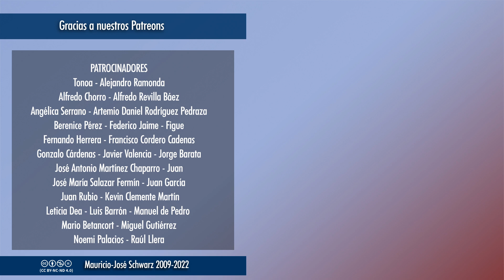Revista pendiente - Hoy uno vive muchas vidas, no una, como en el pasado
Comentario pendiente de 2023
Vídeos temáticos los miércoles a las 18:00